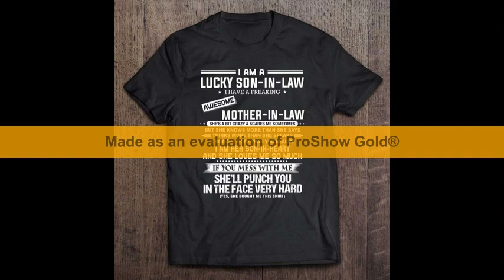I Am A Lucky Son In Law I Have A Freaking Awesome Mother In Law She Was Born In October If You Mess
Hoodie Sweatshirt Unique design for Christmas, Valentine's day, St. Patrick's day, Mother's day, Father's day, Birthday.